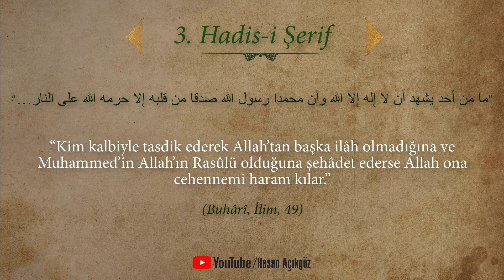03-Hz.Muhammed (sav) Efendimiz den inciler. Kelime-i şehadet. 40.Hadis-i Şerif. Hasan Açıkgöz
Peygamber efendimizin (sav) mübarek sözlerinden, Gönlümüzce özenle seçip derleyip düzenlediğimiz ilk 40.Hadis-i Şerif isimli çalışmamız.

Sanal alemde ümmeti icabet ve ümmeti davete hayırlı,uğurlu ve bereketli olsun.

Fani dünya hayatında ise ihlas ve ihsan üzere inanıp yaşamayı lutfeylesin inşaallah.

Yüce Rabbimiz, Bizler için kabul ettiği sadakayı cariye ve salih ameller zümresinden eylesin.

Emeği geçen damadım Emir'den dinleyip tebliğ edenlerden ve paylaşanlardan da Rabbimiz hoşnut ve razı olsun inşaallah.

Kaynak Metin:Diyanet Hadislerle İslam

Tevfik Yüce Allah'tandır.